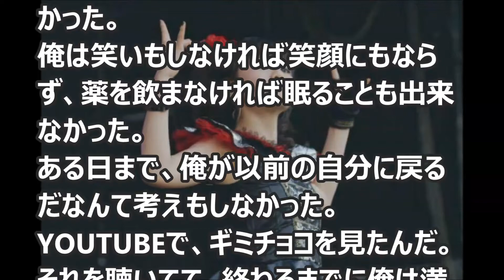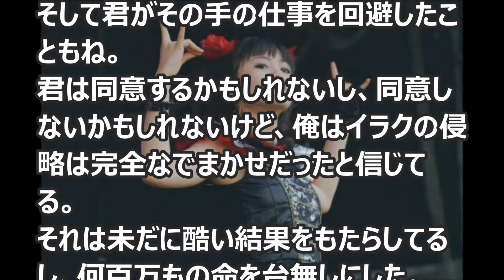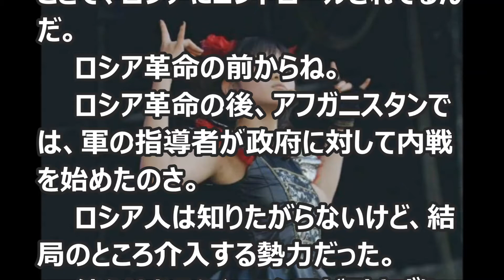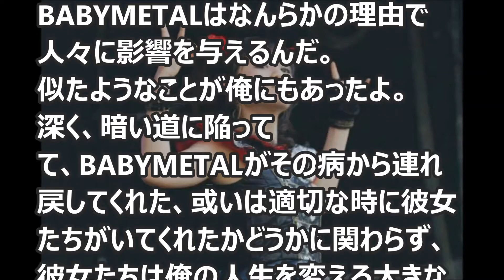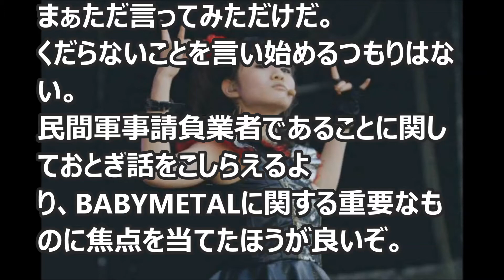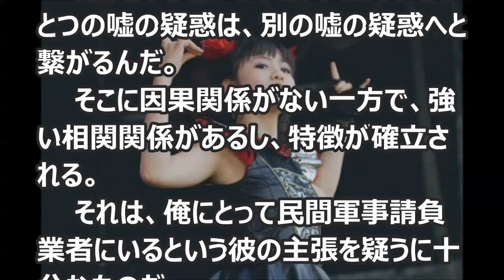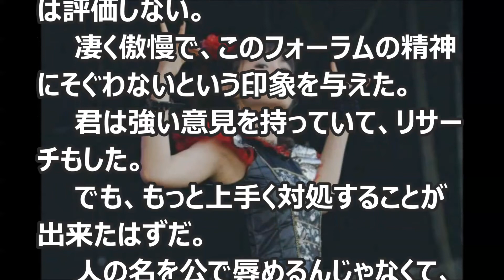BABYMETALが自分にとって重要である理由 しかしその結末は… 【海外の反応】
【BABYMETAL】本物のスターSU-METALの素直＆謙虚＆ストイックさが話題に！誰からも愛されるのはすぅちゃんの人柄なんだろうな
今週のBABYMETALディスカッション　トピック：Su-METAL　【海外の反応】